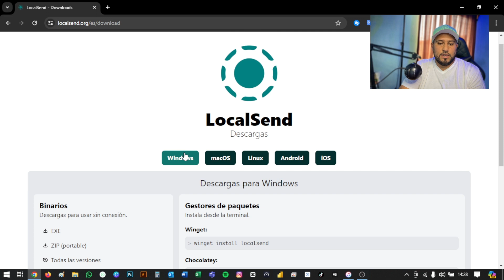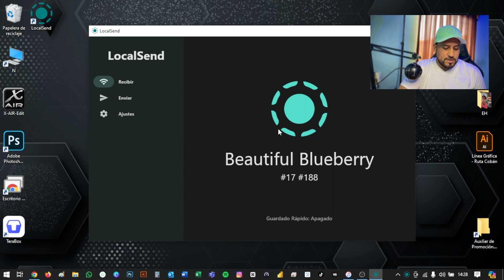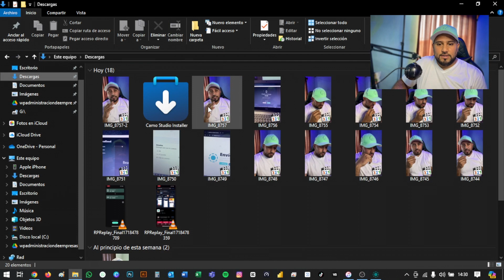Transfiere Fotografías de Iphone a una computadora Windows con LocalSend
Transfiere Fotografías de Iphone a una computadora Windows a través de  LocalSend, sin cables y con una buena velocidad de transferencia.

En resumen el AirDrop que todos queremos para Windows.